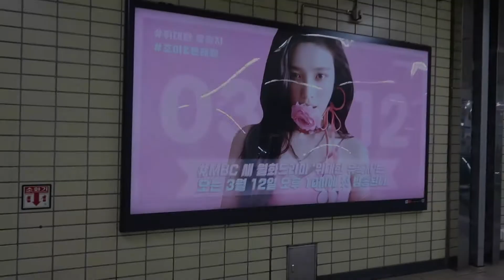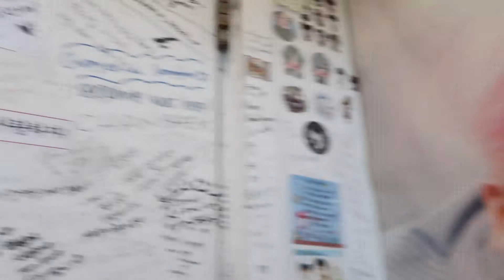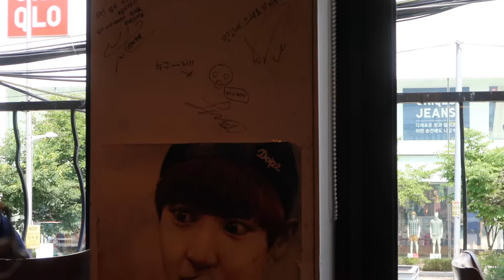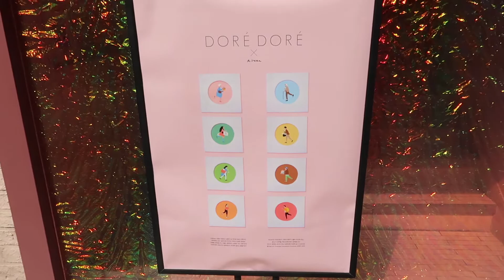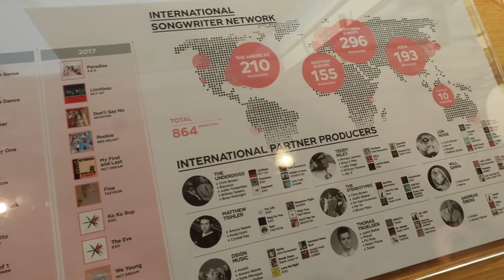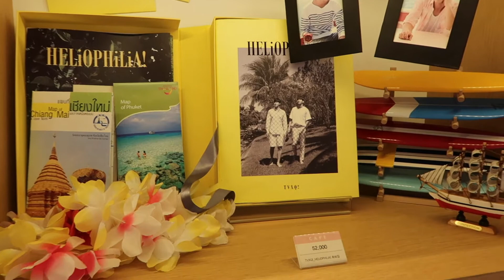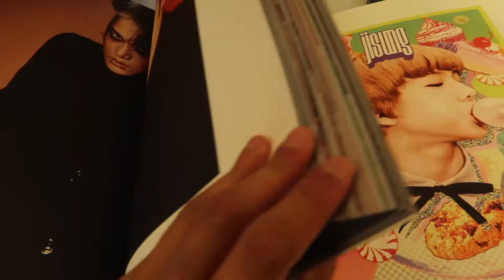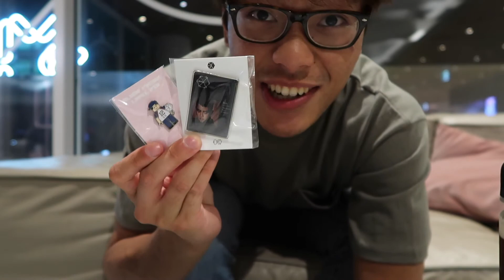KOREA DAY 10 VLOG - I MADE IT ON KOREABOO! (Viva Polo, Dore Dore, SMTOWN SUM Market)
Today we embark on the Sweet and Salty Tour with Rocha and Earl, where we eat food, spill some tea and tear up the streets of Seoul lol

Ericka and I got on a Koreaboo article which was pretty lolz. My K-Pop twitter also got exposed lol. Follow me at @dyo_guin94 if you want lol